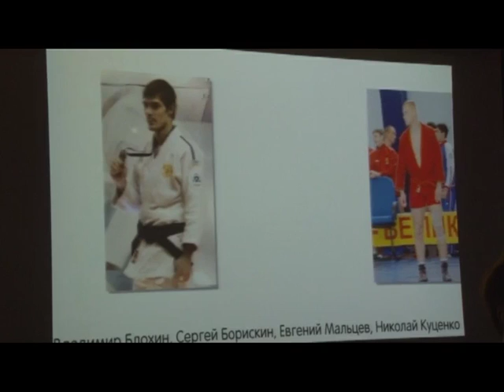Второе дыхание 18.12.15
В Рязани прошли соревнования по фигурному катанию, спортсмены клуба Арта вновь показали высокий класс, а лучшие спортсмены и тренеры по итогам 2015 года чествовались на церемонии  «КУРС НА РИО!».